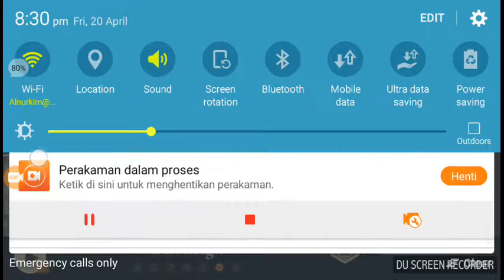shadow fight 2-interlude episode 6 part 3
power echanter